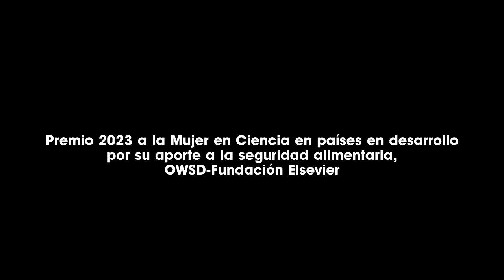Carla Crespo: “Es momento de trabajar más allá del laboratorio”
A través del diálogo de saberes los investigadores han aprendido cómo se cultiva la quinoa, cuáles son sus prácticas culturales y cuáles los problemas que enfrentan, detalla Carla Crespo Melgar, directora del Instituto de Investigaciones de Fármaco Bioquímica de la Universidad Mayor de San Andrés, Bolivia.